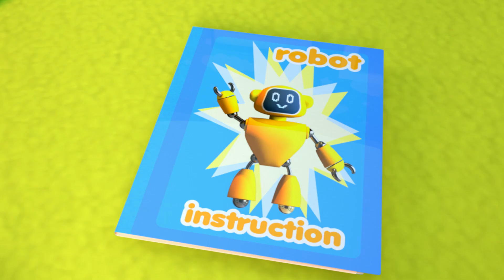Robot Song 🤖 Robot Dance Pretend Play | Educational Songs & Nursery Rhymes @Lalafun - Kids Songs US